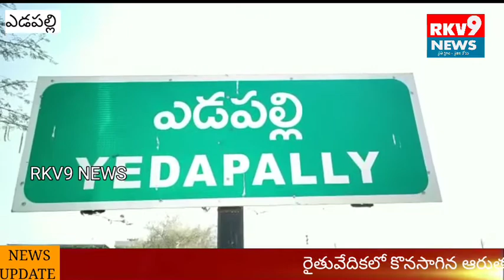PANTA MARPIDI THONE ADIKA LABAALU......|| RKV 9 NEWS